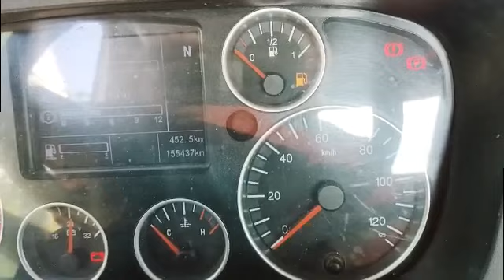POWER FLUCTUATION SOMETIMES WHILE DRIVING.PANOORIN NYO ITO( FOTON DUMP TRUCK)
POWER FLUCTUATION SOMETIMES WHILE DRIVING. PANOORIN NYO ITO. (FOTON DUMP TRUCK)GENERAUTOVLOG